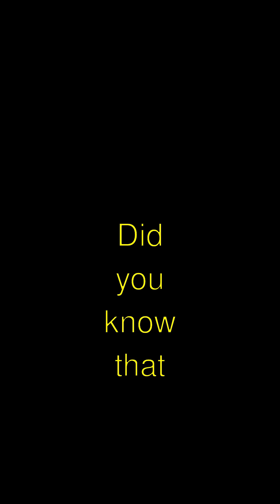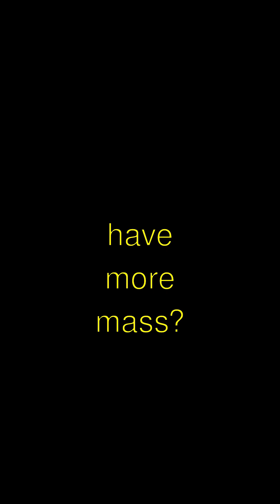What If? The Physics of Flight and Aviation - Fascinating Facts!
Title: Why Airplanes Can Fly Even Though They're So Heavy!
- Guess what?! Did you know airplanes can stay up in the air because of something called 'lift'? It's not magic, it's physics! Lift is a force that pulls up on the wings and makes the airplane rise into the sky! Isn't that awesome?!
- And here's a whiz-bang fact: Airplanes create lift by changing the air pressure above and below their wings! They use specially shaped wings called 'airfoils'! When the airplane goes super fast, the air moves differently above and below, helping it stay up! Isn't that cool?!
- Wanna hear something funny? Airplanes have to tilt up a bit, like they're nodding their heads, to take off! It's called 'angle of attack', and it’s super important for flying!
- Best part coming up! Did you know that bigger airplanes need longer runways to get into the sky because they have more mass? That means they're heavier and need more speed for lift-off! Mind-blowing, right?!

The Physics of Flight and Aviation | Curious Little Kiddo

Learn amazing facts about the physics of flight and aviation explained in a fun, simple way!